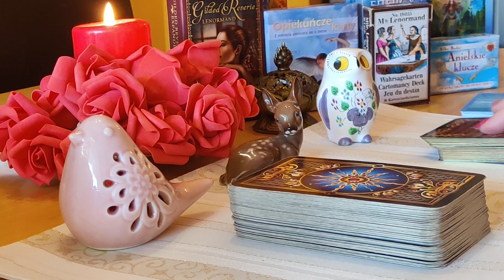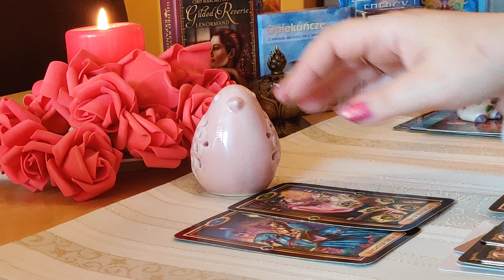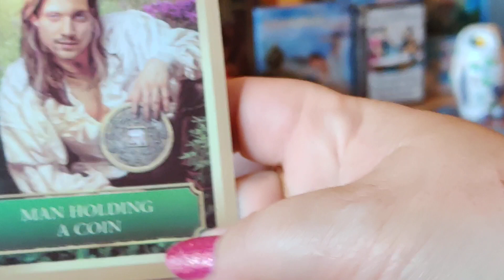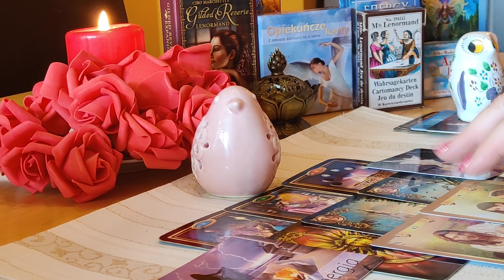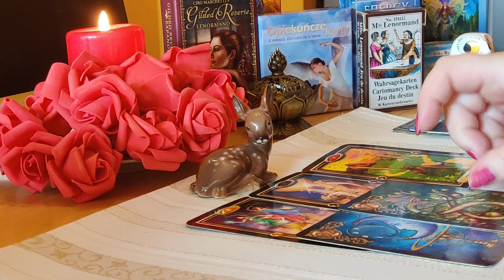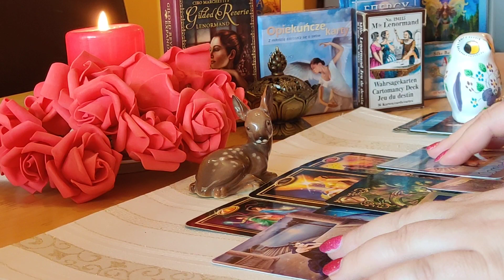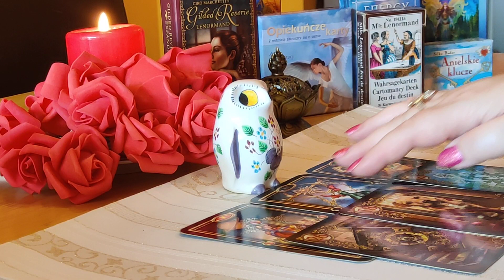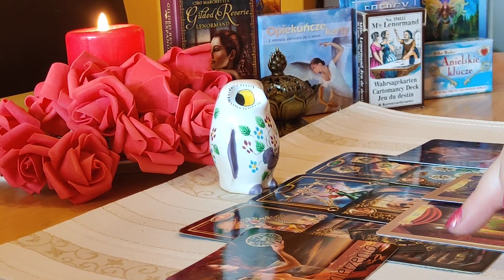CO JEST UKRYWANE PRZED TOBĄ ? 🔮💎✨CZEGO NIE WIDZISZ ?🔮💎✨WYBIERZ OBIEKT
Karty których użyłam w filmie: Gilded Tarot, Lenormand, Karty Energii, Karty Inspiracji.
Zestaw nr 1  Ptaszek  2:50
Zestaw nr 2  Sarenka 8:50
Zestaw nr 3  Sowa    13:20